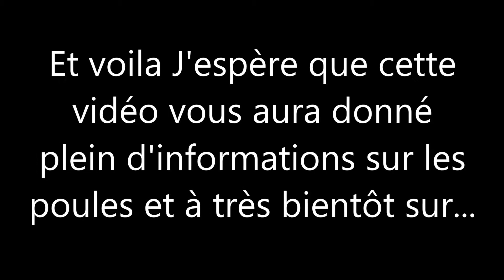Avoir des poules, comment s'en occuper.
hey nouvelle vidéo,
vous aimerer avoir des poules? mais vous savez pas comment faire réponce dans la vidéo.
A très bientôt sur RêveCocottes